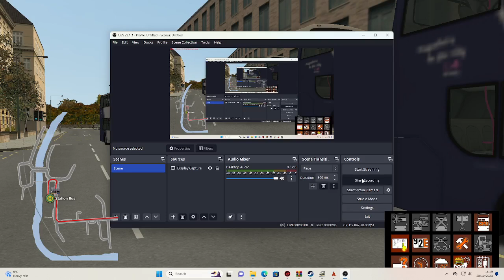omis 2 Cotterell u18 OPTARE SPECTAR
links
my graphics  AMD Radeon RX 570